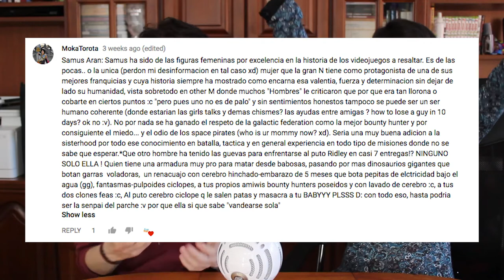Cyan Orange va al SOFA 2017 & Ganador del Concurso - SISTERHOOD!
¡¡Hola Comunidad de Cyan Orange!!

Estamos muy contentos de anunciar que estaremos en el SOFA 2017, la feria más importante de la industria de entretenimiento, comics y geeks en Bogotá!

También anunciamos a nuestro GANADOR del concurso de nuestro episodio: Assassin's Creed - SISTERHOOD!

Aquí también les dejamos el link en donde pueden participar por la boleta VIP para el SOFA 2017!

Rifa válida hasta: 10 de Octubre 2017.
(Concurso solo válido para Colombia)